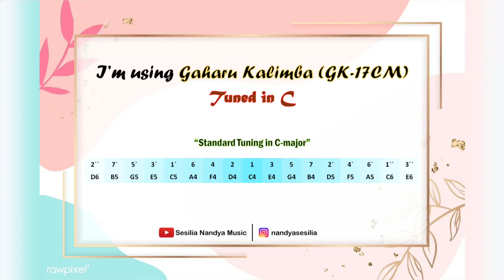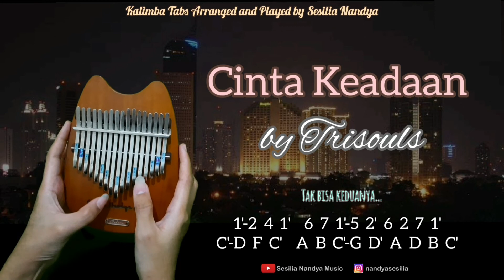Trisouls - Cinta Keadaan | Kalimba 17 Keys Cover with Tabs | GAHARU Kalimba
Kalimba Tabs Arrangement by Sesilia Nandya
I'm using Gaharu Kalimba (Key in C) (made in Indonesia)